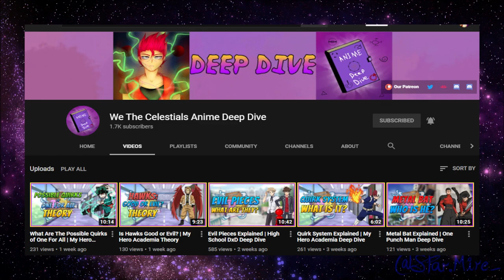Every Fire Jutsu Ranked | Naruto Deep Dive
[Support Us!]

[Credits]

-- Video Editor --
Name: Patty_StrikeXD

-- Audio Editor --
Name:  Animorph

-- Voice Actor --
Name:  Trina

-- Writer --
Name:  Eleven10-O

-- Image Editor --
Name:

-- Artist --
Name: